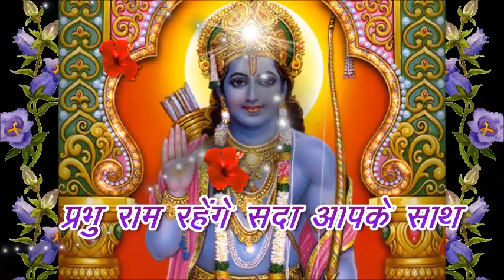Ram Navami status2021 Shri Ram Navami status 2021 Jay Shri Ram Jayanti status 2021